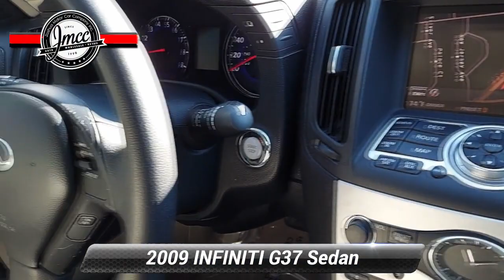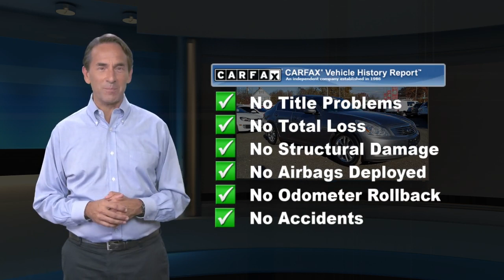Used 2009 INFINITI G37 Sedan Journey, Pennsauken, NJ 305757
Boasts 26 Highway MPG and 17 City MPG! This INFINITI G37 Sedan delivers a Gas V6 3.7L/225 engine powering this Automatic transmission. STONE, LEATHER SEAT TRIM, PLATINUM GRAPHITE, [U01] NAVIGATION PKG -inc: AM/FM stereo w/CD/WMA/MP3 player, hard drive-based navigation system w/Birdview, touch screen, lane guidance, building footprints, steering wheel controls, voice recognition system, 9.3GB music hard drive, compact flash slot, rearview monitor, XM NavTraffic.*This INFINITI G37 Sedan Comes Equipped with These Options *[P01] PREMIUM PKG -inc: Bose premium audio system, (2) 10-inch subwoofers, Burr Brown DAC, Bluetooth hands-free phone system w/steering wheel controls, pwr sliding/tilt glass sunroof w/one-touch open/close, heated front seats w/2-way pwr driver lumbar & memory, heated exterior pwr mirrors w/memory, HomeLink universal transceiver, auto-dimming rearview mirror, pwr front/rear windows w/one-touch up/down, pwr tilt/telescopic steering wheel w/memory, iPod controller , [N93] TRUNK CARGO MAT, [B94] SPLASH GUARDS, [A93] VEHICLE ALARM IMPACT SENSOR, XM satellite radio, Washi-finish aluminum interior trim -inc: center console, instrument panel, doors, Vehicle-speed-sensitive pwr rack & pinion steering, Vehicle-speed-sensitive intermittent windshield wipers w/mist function, Vehicle security system w/vehicle immobilizer, Vehicle dynamic control.* Visit Us Today *For a must-own INFINITI G37 Sedan come see us at Joshua Motor Car Company, 3429 Haddonfield Road, Pennsauken, NJ 08109. Just minutes away!

[RLVID:1947:8b07bef0adaa3a4c:260b7c994877e699:1]